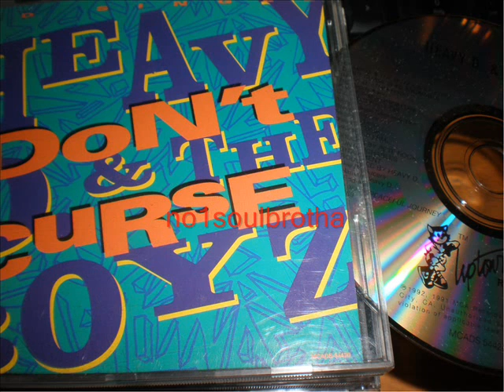Heavy D & The Boyz ft. Kool G Rap, Grand Puba, CL Smooth, Big Daddy Kane & Q-Tip "Don't Curse"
1992 CD Single, Prod. by Pete Rock, RIP Heavy D !!!